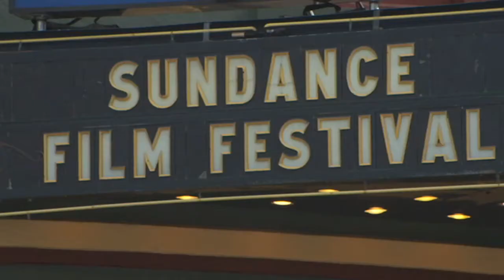Director Craig Zobel on Faith vs. Science in Z for Zachariah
In director Craig Zobel’s science fiction drama Z for Zachariah, Margot Robbie, Chiwetel Ejiofor, and Chris Pine play the sole known survivors of a nuclear holocaust. While working to survive within the last remaining habitable territory, the three strangers must also navigate the uneasy tension that arises within their relationships with each other.

Screenwriter Nissar Modi loosely adapted the script from Robert C. O’Brien’s 1974 novel of the same name, adding Pine’s character Caleb and giving the story a more contemporary spin. We asked Zobel about Caleb’s role in the narrative, the conflict between religion and science at the end of the world, and the experience of shooting in the vast expanses of New Zealand.